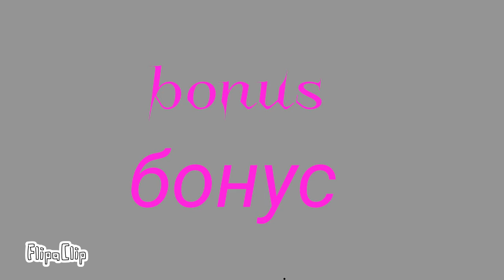🎃🎃🎃💛Happy Halloween💛🎃🎃🎃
Привет пролистай  дальше :)

Ещё.

И ещё

И ещё...

мне интересно тебе не надоело :)

Конец(нет)

Короче с праздником ^^

Все